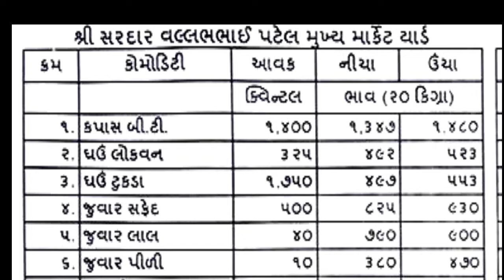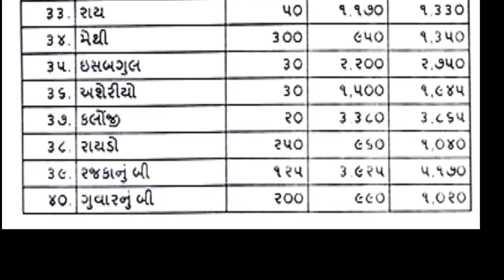Rajkot aaj na bajar bhav | 5 6 2024 | આજના બજાર ભાવ | રાજકોટ આજના બજાર ભાવ